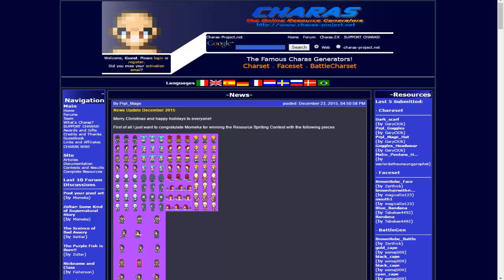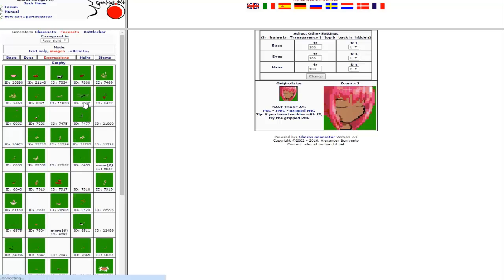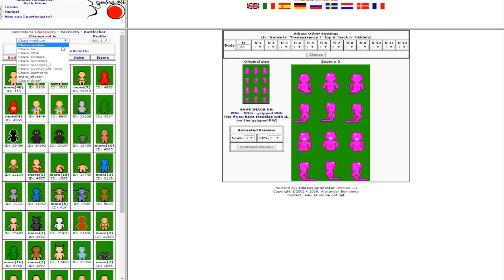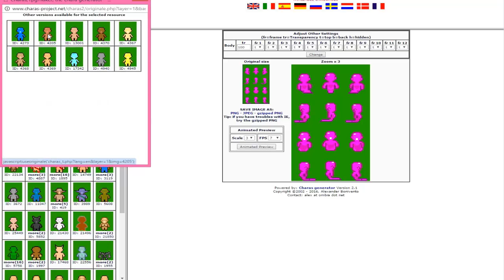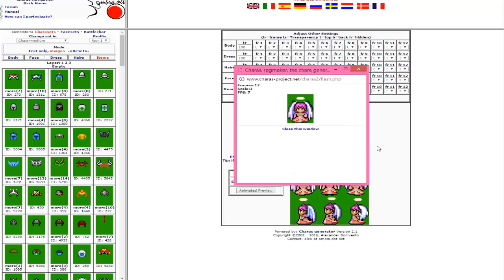Making RPGmaker sprites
I found this website where you can make RPGmaker sprites for older versions like 2000 and 2003. Neat